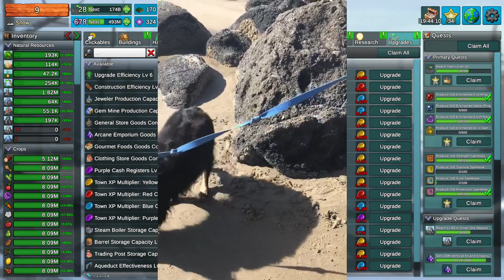I Need More Popcorn | Factory Town Idle 19